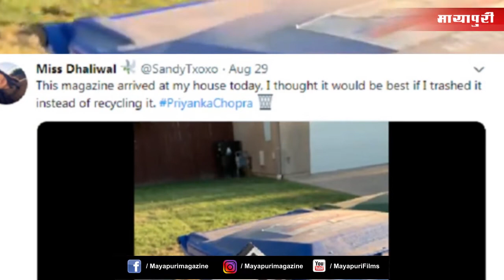L A Girl insults Priyanka Chopra | Priyanka Chopra Controversy | Bollywood News In Hindi